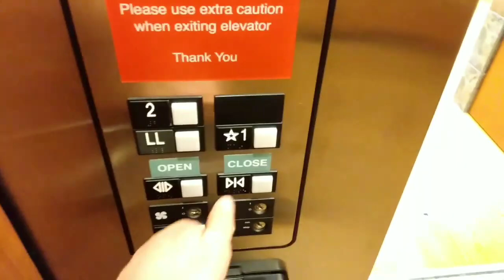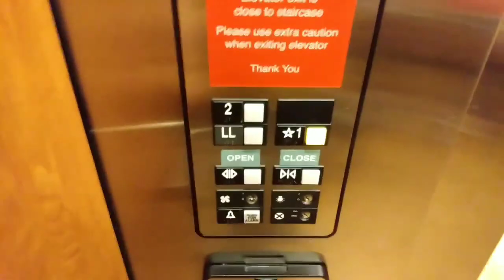Elevators of 2020(3)